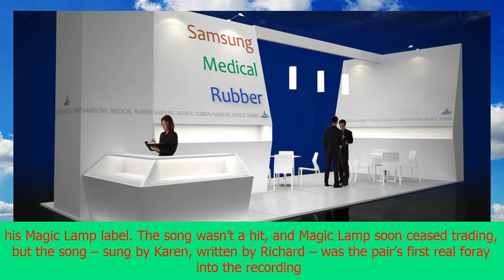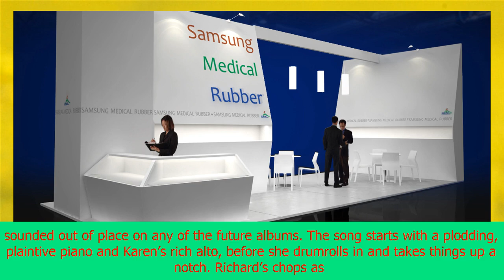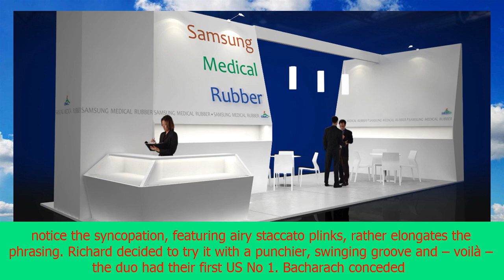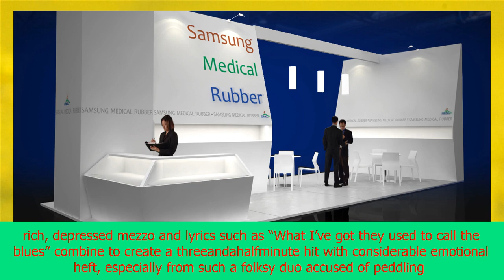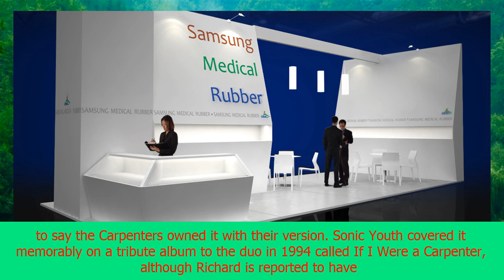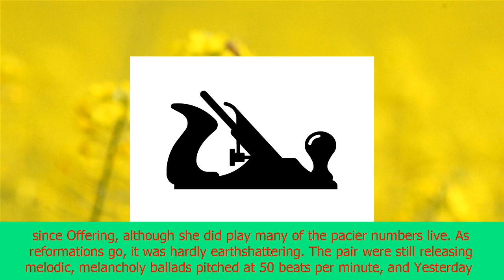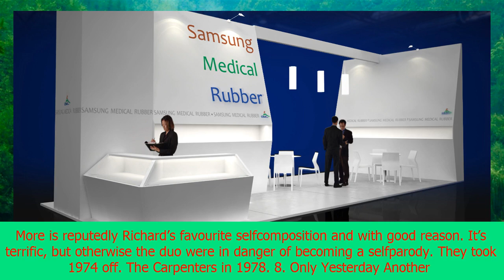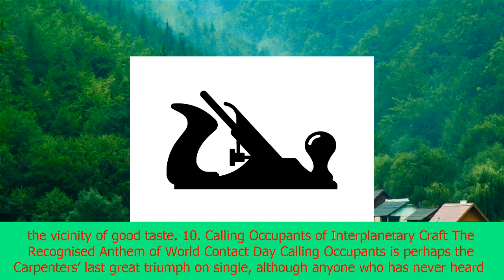The carpenters – 10 of the best | CNN latest news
The carpenters – 10 of the best